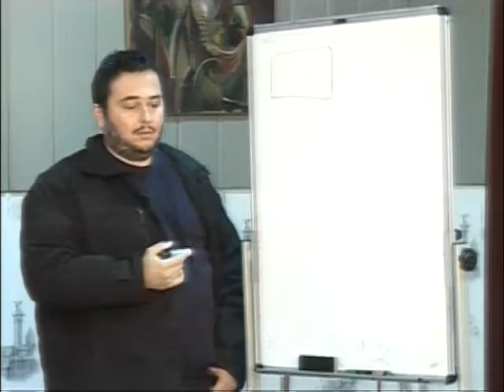KURSORI 13 12 13